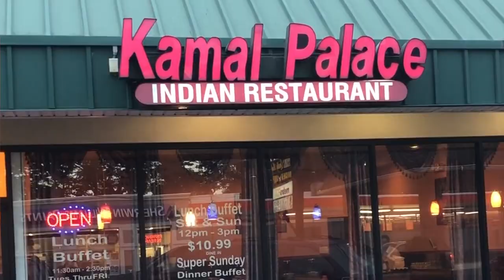Kashmiri Kuisine Konsumed At Kamal Palace In North Arlington, NJ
My friend Kamal opened up his family recipe book and created a feast for our intrepid diners. You can get a potato samosa at most Indian restaurants but a ground lamb filled pastry liked the ones he made for us, highly unlikely. Coming from Northern India, he brought the flavors of Kashmir and Punjabi chefs. We dined on shrimp nigirsi, lamb badami, tandoori chicken, delectable eggplant and some of the tastiest breads around. His family's moong dal halwa was savored by our diners with the firni as our desserts. When you go, usually parking in the strip and BYOB.